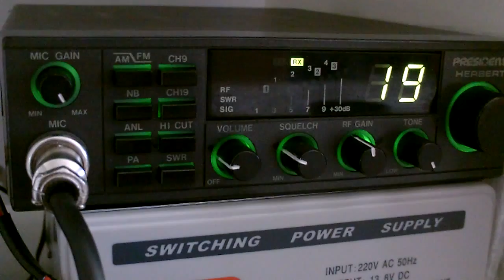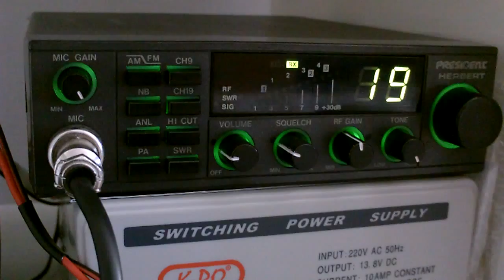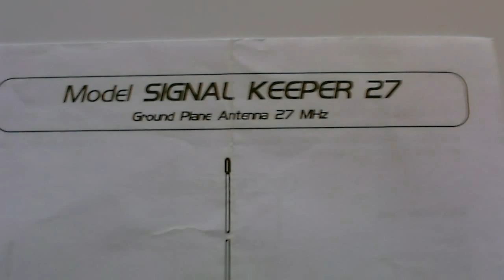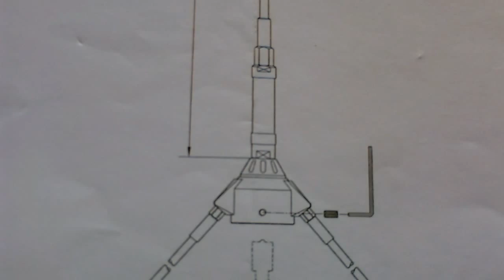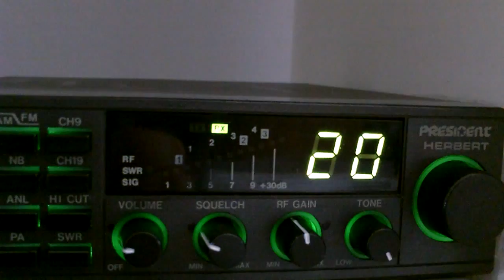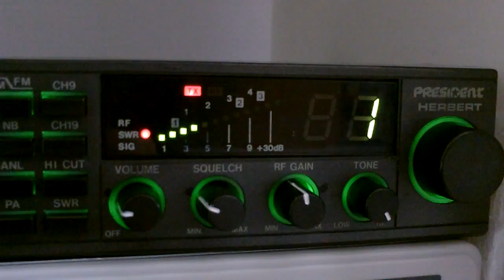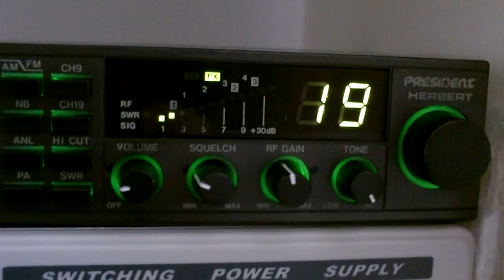Baza CB OLSZTYN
Moja pierwsza skompletowane z wykonana samodzielnie baza CB. Antena Sirio Keeper 27 (SWR ok. 1,0 ;-) - 195 PLN, 3 metry aluminiowej rury ciętej z metra ok. 60 zł, 25 metrów RF5 po 5 zł za metr, kilka rynienek montażowych, "Herbatnik", "Densei Turbo 2018 wierna Motorolka RSN 4001A i mamy bardzo sympatyczną bazę.